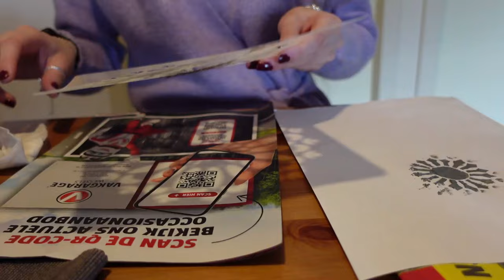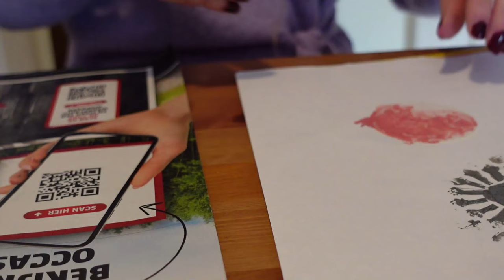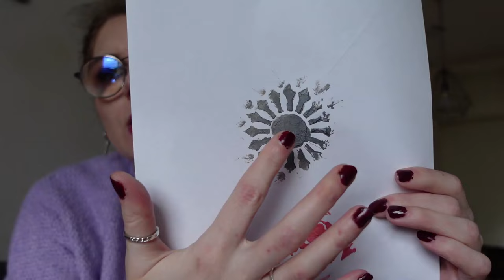Studio mow decoratie mousse uittesten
In deze video test ik de studio mow decoratie mousse van Action uit.